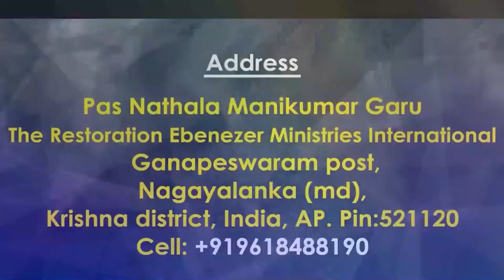10 01 2023 Mani kumar garu అంశం : జ్ఞానులు ఆయనను వెతుకుతారు - Part - 2